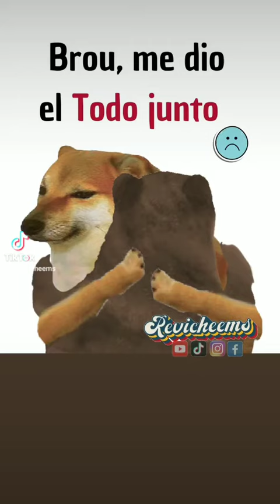El todo junto